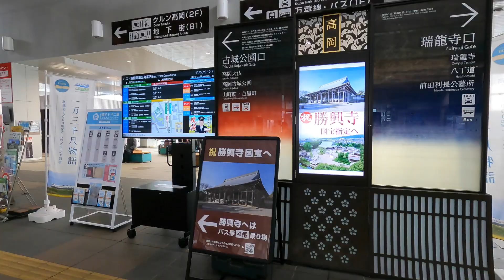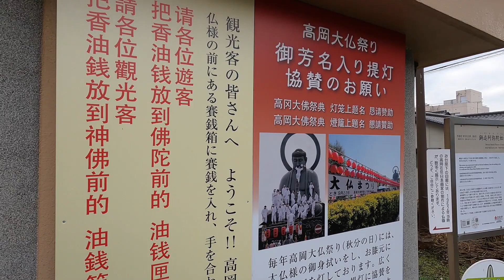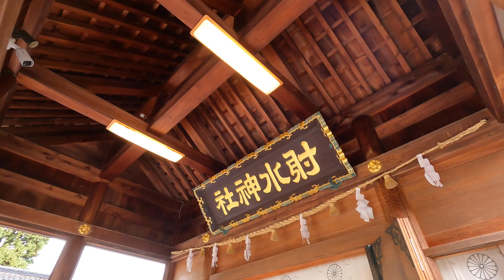Seharian jadi GUIDE keliling kota DORAEMON Jepang bersama teman satu kampung Part 1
Assalamualaikum baturan semuanya,,, semoga sehat selalu amin salam dari negeri sakura,semoga terhibur dengan videonya kali ini jalan2 di kota asli doraemon di mana pengarangnya dari kota ini,selamat menyaksikan @LOMBOK_JEPANG